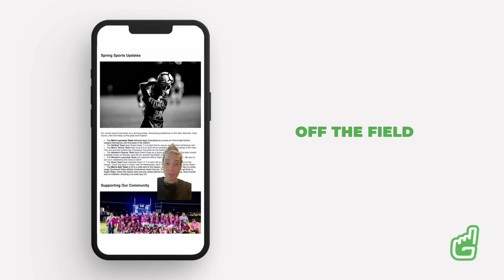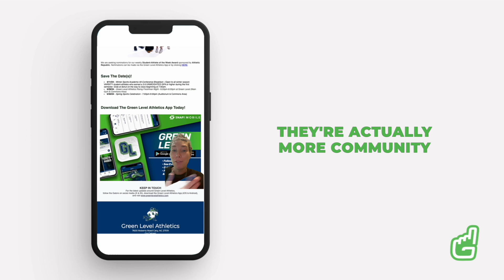Create a Monthly or Weekly Newsletter with Gipper Newlsetters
Keep your community up-to-date with everything going on in your department & programs. Try Gipper Newsletters for free!